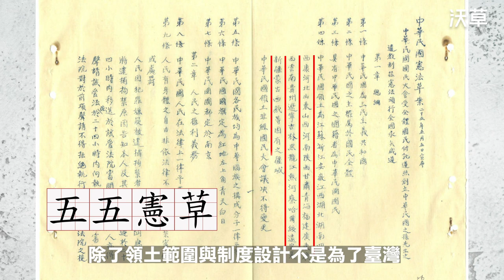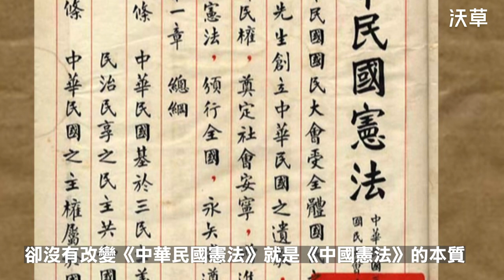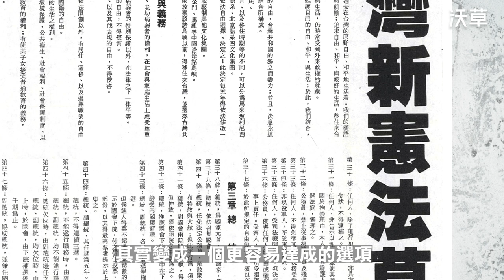《中華民國憲法》就是《中國憲法》！？要「修憲」還是「制憲」才能不當中國人？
《中華民國憲法》對臺灣而言，從來都是件不合身的衣服。我們遲遲不脫掉，還一直邊穿邊改這件上面寫著「我是中國人」的衣服，直接買一件寫著「我是臺灣人」的新衣服會不會比較好？

明天 5/18 中午，立法院會召開修憲委員會第一次會議，繼之前中國國民黨三次沒有出席之後，這次終於要正式召開，預計選出五位召委。

如果你也關心臺灣人要如何擁有一部屬於臺灣人的《憲法》，除了分享這支影片，也請您務必鎖定沃草明天修憲委員會的直播！

credit
腳本：蕭長展
影音：陳東
旁白：葳葳